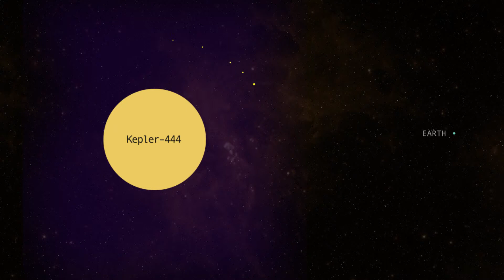Kepler–444 - a visualisation of data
The movie was developed using raw data provided by Tiago Campante from the BiSON team at the University of Birmingham, UK.  I used Adobe After Effects to create the three segments. The middle segment owes a big 'tip of the hat' to Andrew Kramer at Video Copilot dot com.